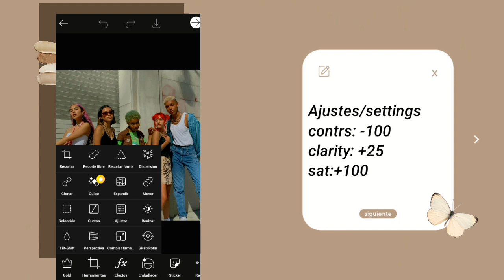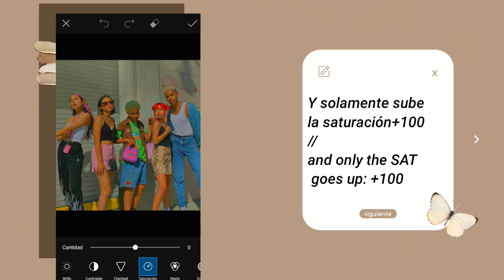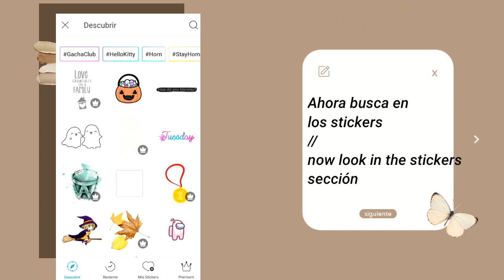INDIE KID Filter aesthetic tutorial / using just PicsArt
Espero te sirva este tutorial ❤️